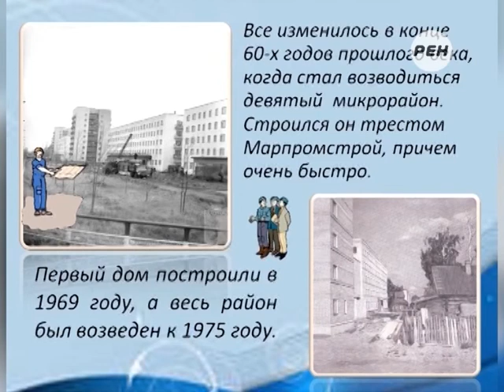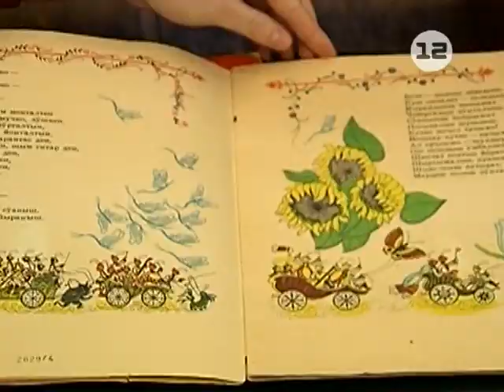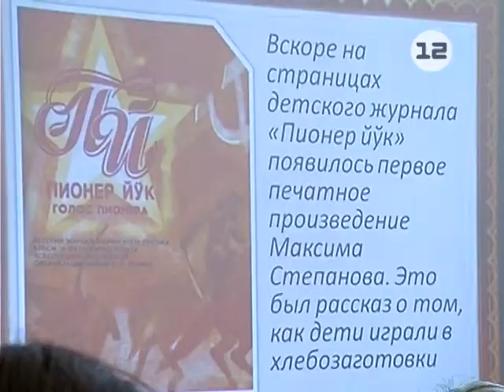Электронные издания Республиканской детской библиотеки Марий Эл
В ногу со временем.

Библиографы Республиканской детской библиотеки дали возможность горожанам познакомиться с жизнью и творчеством писателей и с их произведениями за пределами библиотеки.